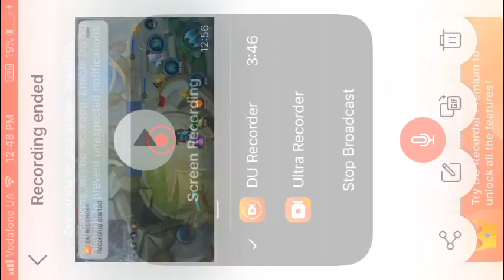FMDM LIKE LOL OR DOTA 1 - 11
HEROES EVOLVED